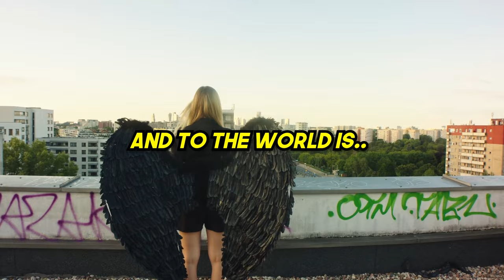Andrew Tate Warns You To Avoid These Common Relationship Mistakes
Women’s trouble is more than "annoying"

It’s a huge time killer.

Wasted energy and emotion. Long blocks of bullshit text.

If that exact effort was attributed to cash generation - cash would be generated.

Moody females steal your power.

It’s dangerous for a man.

A man must remain focused.

Making money. In the gym.

ALL OF IT REQUIRES FOCUS.

Females aim to break your focus.

Either positively - thinking about pussy
Negatively - arguing with pussy

I tell my women.

I DON’T HAVE TIME for out-of-control hoes.

They think it’s an insult.

It isn’t. It’s simply a statement.

I literally DO NOT HAVE TIME for this game.

The hours wasted while you cry over NOTHING.

You’re a waste of my LIFE.

Go cry elsewhere.

How do you deflect female fuckry and avoid an energy sap?

Apologize for zero.

Be amazing in bed.

DONE. Ignore the argument shit - put that energy into getting rich instead.

NOTHING YOU SAY is gonna work anyway.